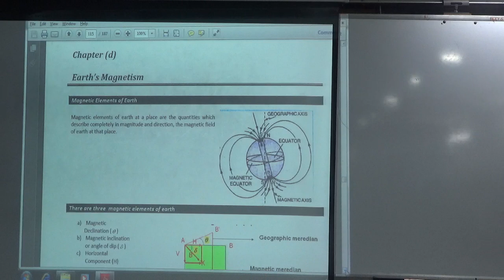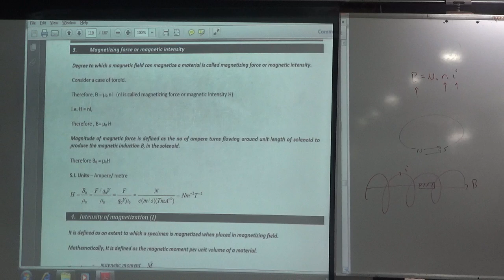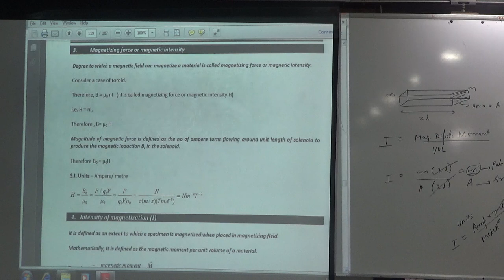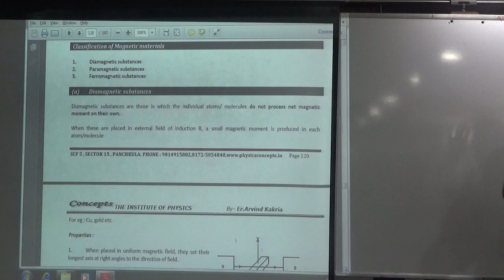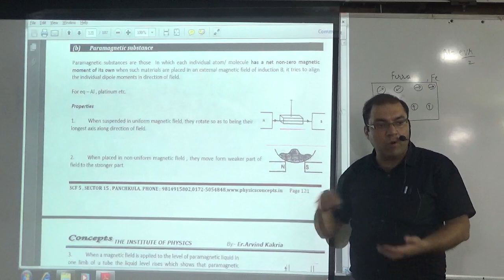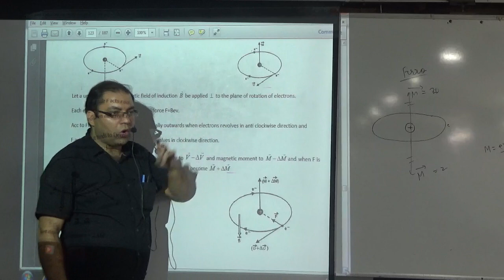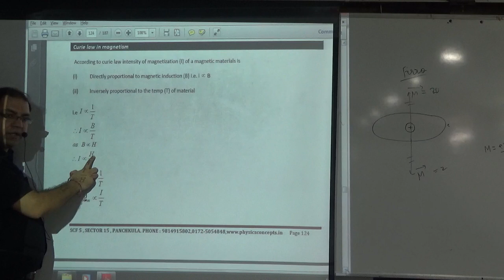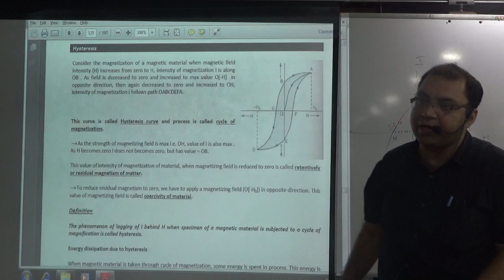Classification of Magnetic Material